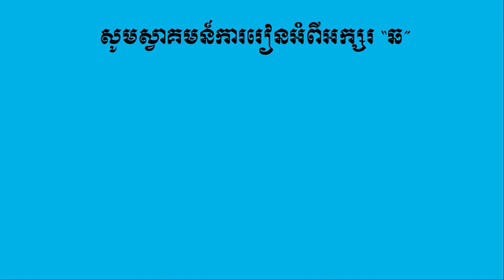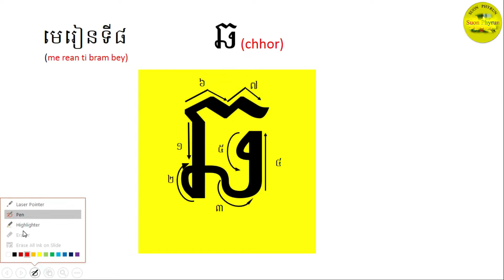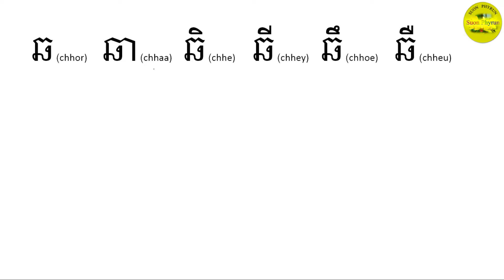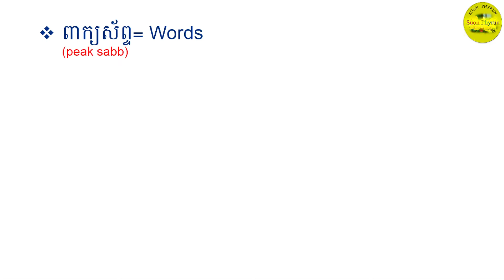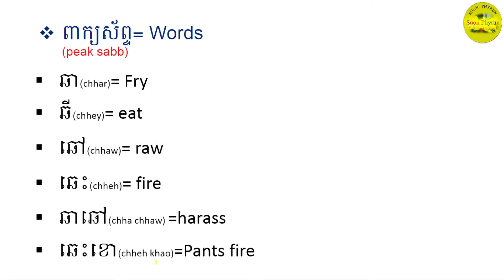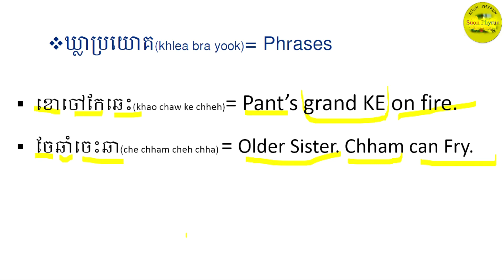Learning Cambodian Languages about Letter ''ឆ'' Part 8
Learning Cambodian Languages about Letter ''ឆ''